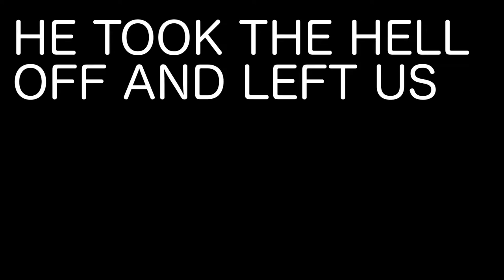SKIING WITH NO SHIRT?? | VLOG #3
I made this a couple days ago but wanted to edit some other things. Just another day on the slopes- hope whoever watches these likes these because I'm heading back to the slopes in two weeks! To sum today up, snowboarded, then one of my buddies lost a bet and had to ski with no shirt. Just another normal day and played around with different GoPro angles and mounts. Enjoy!

ABOUT DAY

SONG- twenty three, and road trip